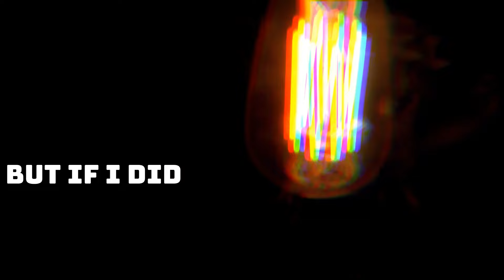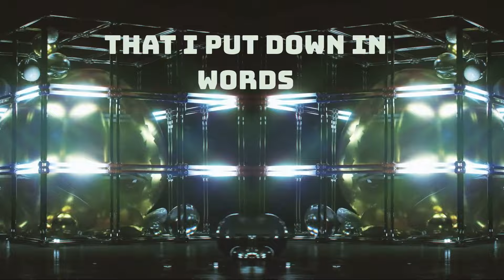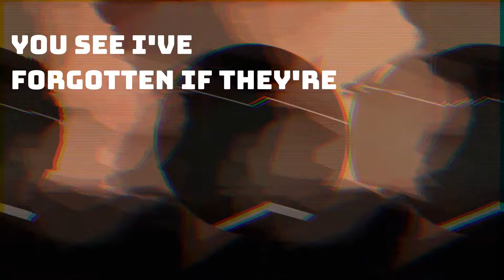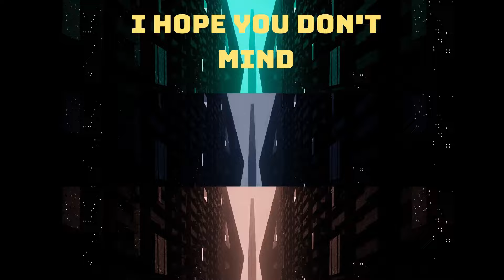Your Song by Chadd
Reimagined version of the Elton John classic!